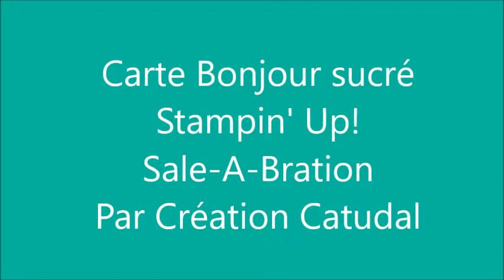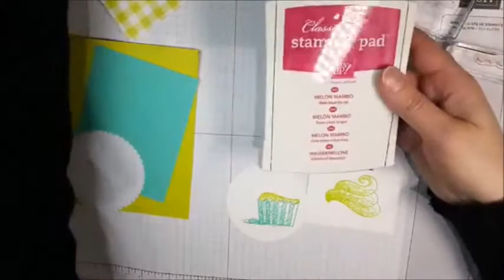Carte Cupcake Bonjour sucré Stampin' Up!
Carte aux couleurs vives, je vous montre comment faire un cupcake en deux étapes faciles. Tous les détails sont sur mon blog.

Musique original de Jérémy Leclerc

*Pour vous inscrire à mon infolettre et recevoir un tutoriel gratuit